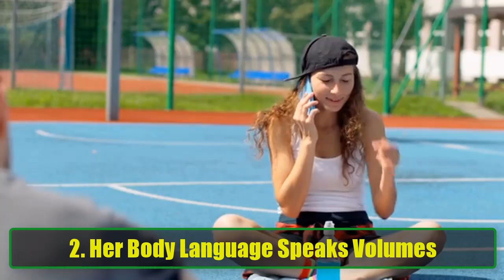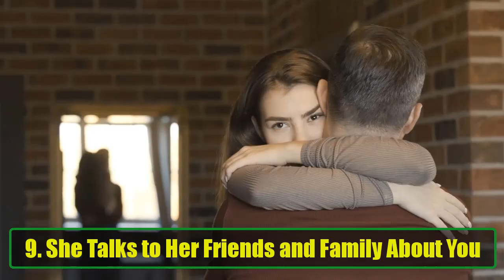12 Clear Signs She Sees You As Her Life Partner | Psychology of True Love Commitment | Awesome Facts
12 Clear Signs She Sees You As Her Life Partner | Psychology of True Love Commitment | Awesome Facts
When you're in a relationship, it can sometimes feel like you're guessing what the other person truly wants. Do they see a future with you? Are they genuinely invested in the relationship, or is it all just temporary? Understanding these signs can help you gain clarity about the true intentions of your partner.

In today’s video, we’re diving deep into the 12 signs a woman sees you as her life partner, according to psychology. These signs reveal a lot more than just affection – they’re indicators of long-term commitment, emotional connection, and the hope of building a future together.

If you're curious about whether your partner truly views you as someone to spend a lifetime with, this video is for you. Let’s break it down:

1. She Thinks You’re Hilarious
A strong romantic connection often starts with laughter. If she finds you genuinely funny and enjoys your sense of humor, this is a sign that you get each other on a deeper level. Humor is often a reflection of compatibility, and when you make her laugh, she likely sees you as someone who brings joy and lightness to her life.

2. Her Body Language Speaks Volumes
Words can sometimes be misleading, but body language never lies. Pay attention to her physical cues when she’s with you. If she maintains eye contact, leans in when talking to you, or touches you casually, these are all signs that she feels emotionally and physically connected to you. A woman who’s invested in you will often express that with her body language.

3. She Prioritizes Quality Time with You
Life can get busy, but if she consistently makes time for you, even with a packed schedule, it’s a clear indication that she values you and your relationship. Time is precious, and if she’s making the effort to spend quality moments with you, it’s a strong sign of commitment.

4. She Remembers the Details
When a woman remembers the little things about you – your favorite food, hobbies, and personal anecdotes – it shows she’s not just listening but truly cares about what makes you, you. If she remembers even the smallest of details you’ve mentioned in passing, it’s because she’s paying attention and wants to know everything about you.

5. A Shared Bucket List
One of the most romantic signs of a long-term relationship is when you both talk about your goals and dreams. If she’s discussing her bucket list with you and envisioning a future that includes you, it’s a sign she’s planning for the long haul and hopes you’ll be there every step of the way.

6. She Envisions a Future with You
7. You’re Her Go-To Guy
8. She Uses “We” Statements
9. She Talks to Her Friends and Family About You
10. She’s Comfortable Dressing Down
11. She Asks for Your Input
12. She’s Always Got Your Back